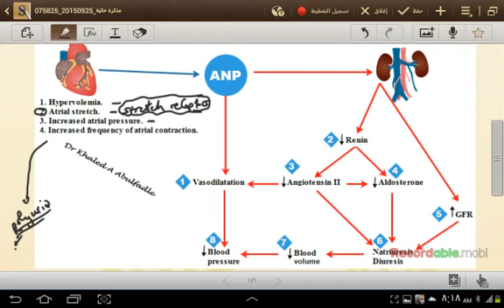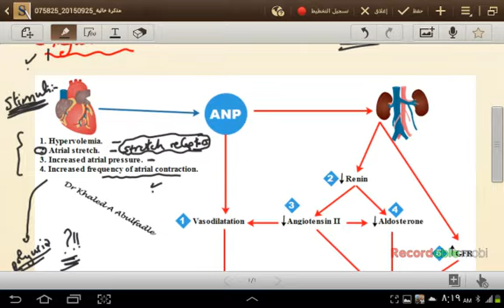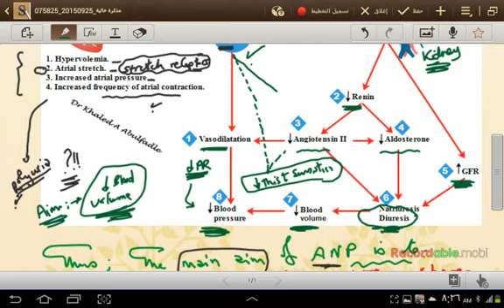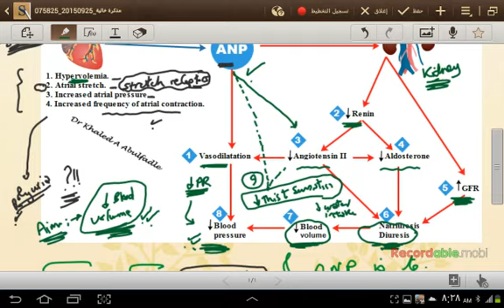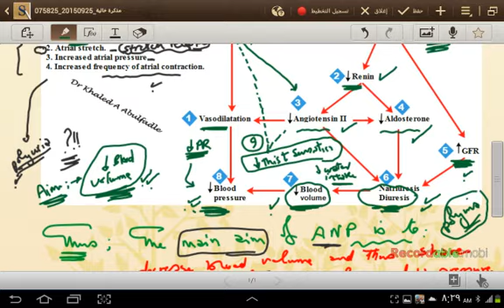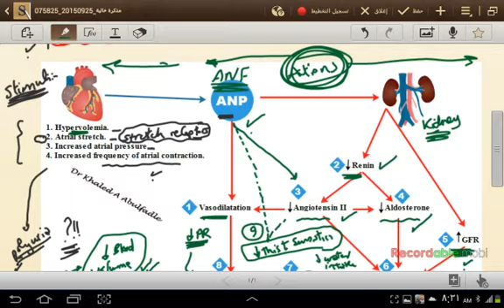Atrial Natriuretic Peptide (ANP, ANF) (9-2015) by Dr Khaled A Abulfadle